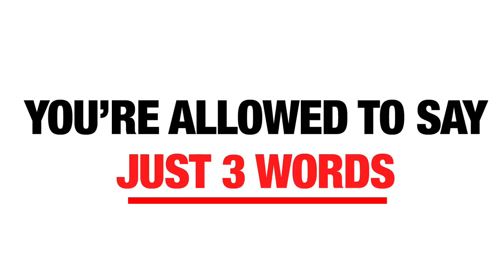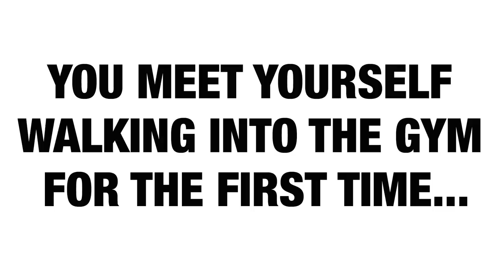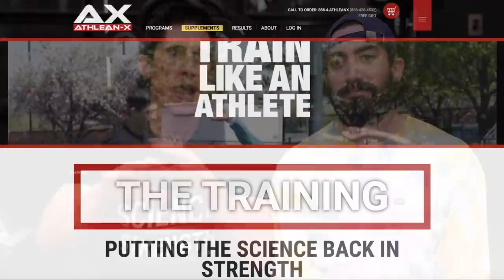In Just 3 Words...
There is a very important fitness question that I want to ask you. If you could meet yourself walking into the gym for the very first time and you are allowed to say three words, what are you saying? In this video, we are going to discuss the 6 bits of wisdom that I would say to myself in this exact scenario.

The first thing that I would say to young Jeff is “address your weaknesses.” All too often, when we go to the gym, we gravitate towards things that we like or that we are good at. It’s completely natural to seek out comfort in everything that we do, even in the weight room. However, I would argue that this is counterproductive to achieving your best gains.

To seek out the best results possible from your training, you need to start working on your deficiencies. Maybe your posture is less than ideal; you need to address the muscular weaknesses and imbalances that you have in order to correct it. Working on what you are good at is only going to get you so far, but working on where you are lacking is key.

My second piece of wisdom that I would tell myself in only three words is this: you versus you. Many of us that first start out at the gym are self-conscious about what other gym-goers are thinking of us. Are they judging us for being small or weak or the fact that we’re new to  training? In reality, probably not! It’s too common for us to worry about what others are thinking about us.

Instead, you need to focus on nobody but yourself and focus on creating a better version of yourself. Look at it like a competition where you need to beat yourself. If you do just one thing to better yourself that day, you’ve won that day’s competition.

Next up, another three word phrase I would utter to young Jeff Cavaliere is “effort is everything.” Now, this should come as a no-brainer, but it needs to be said because too often is effort thrown out the window in the idea that you should “just show up.” Sure, showing up is the first part of the battle, but what you do after that is even more important.

When it comes to training, just showing up is not nearly enough. You can go to the gym and still not put in enough effort to make a change. I’ve said it many times before that you can train long or you can train hard but you can’t do both. I opt to for the training hard approach because that is where you will find the most results.

The next three words are part of a phrase that is all too common these days: “natty or not.” It comes from the decision point as a new lifter on whether or not to stay natural through their lifting career or the urge to indulge in enhancements. Just about every new gym-goer has wondered what kind of results they would get if they were to use steroids and sometimes are forced to make a choice.

I would argue that it is far more rewarding to go down the path of remaining a natural lifter throughout your training journey. While the gains may come a little bit slower and not seem as impressive as somebody who is getting a little extra “help,” you can say that every bit of growth you have has come from nothing but hard work.

Now, of course I would have give myself some nutritional advice too! Three simple words: focus on nutrition. I used to have terrible eating habits growing up and I feel that my early training days suffered from it. Luckily, once I dialed in what I was eating, the results were coming quicker and more noticeably. The same advice will work for you too. The sooner that you get your nutrition down and can find a way to stick with it, the sooner you will see the results that you are looking for.

This brings me to the final three words of training advice that I would give to myself just starting out in the gym: consistency is key. This encompasses just about everything I mentioned already in that remaining consistent and dedicated to addressing weaknesses, working on being the best version of yourself, staying on a natural path, and dialing in your nutrition.

Remaining consistent on all these points will lead you down a path of success and bring you the results you are ultimately seeking. If you’re looking for a consistent workout plan to help you achieve your training goals, be sure to visit athleanx.com using the link below and remember to use the program selector to select the plan best suited for you.

For more videos on training and achieving ripped, athletic muscle, make sure to subscribe to our channel here on youtube and remember to turn on your notifications so that you never miss a video when it’s published